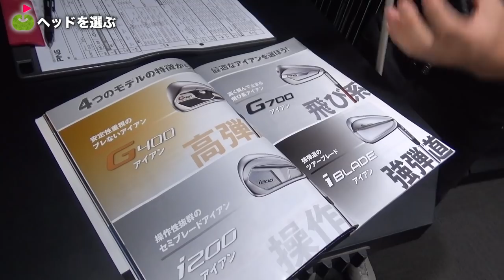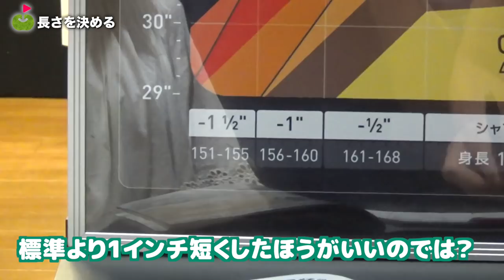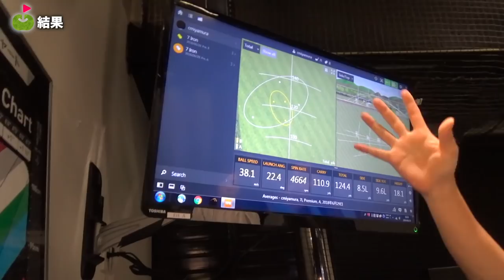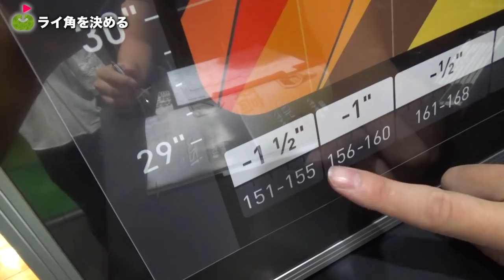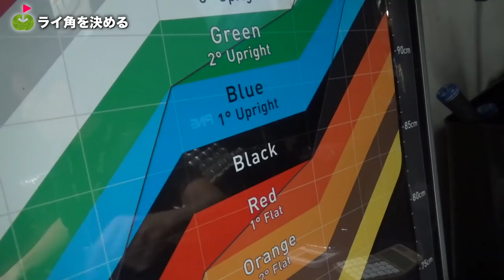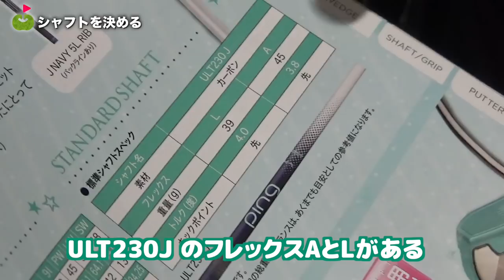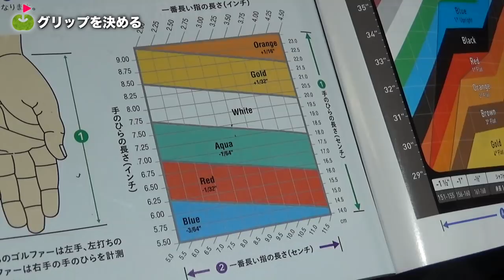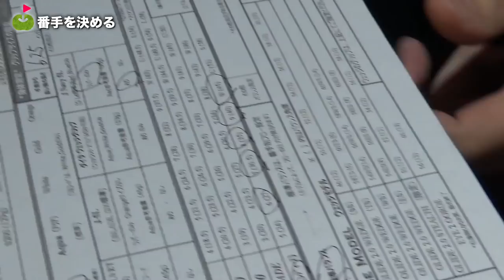細いところまで自分仕様のアイアンを作ろう！【PING】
☆ これまでのPINGの動画はこちらから(随時更新)

今回は、4月に行ったringolコンペでの入賞賞品
「PINGアイアン5本セット」を実現しました！

♣本日のお店:PINGフィッティングスタジオ

ーーーーー